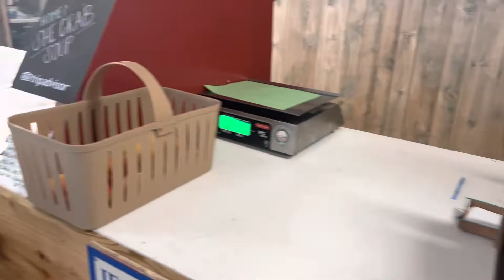Camping at Myrtle beach day 2